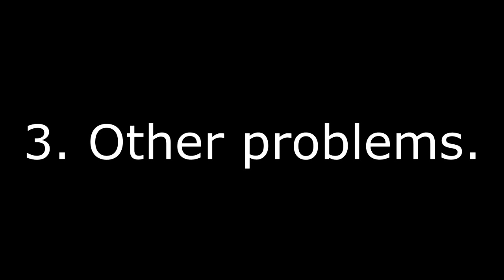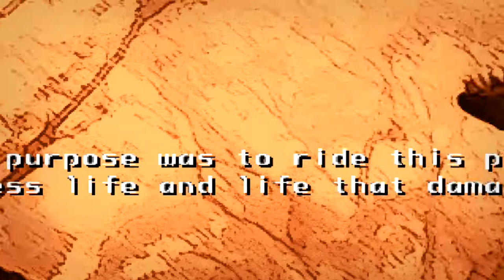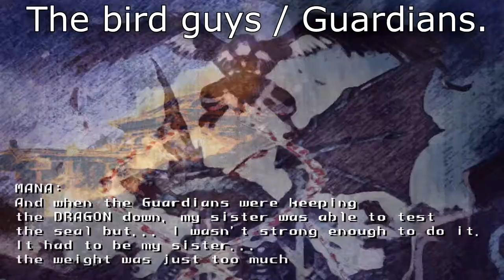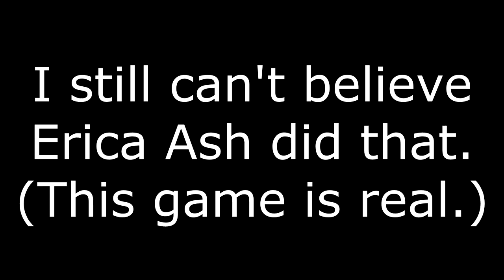BLOODY ROAR 4: The WORST Bloody Roar Game in the Series